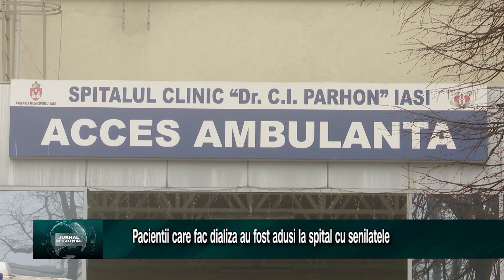Pacientii care fac dializa au fost adusi la spital cu senilatele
Pacientii care au nevoie de dializa sunt afectati de conditiile meteo. Sunt persoane a caror stare de sanatate este fragila si au avut nevoie de transport asistat la spital pentru ca locuiau in comune afectate de ninsori. Zeci de persoane au ramas cazate in spitalele si hotelurile din Iasi pentru a putea face dializa pana cand se va putea circula in conditii normale in judet.